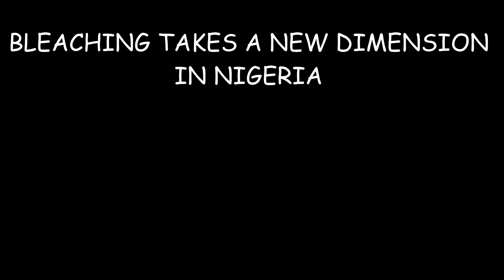NIGERIANS TAKE BLEACHING TO THE £XTR£M£